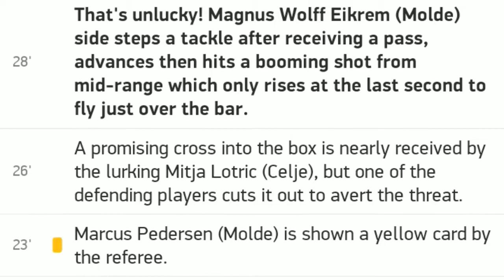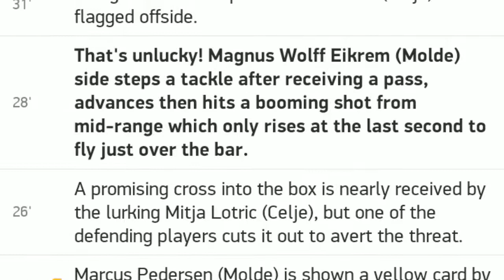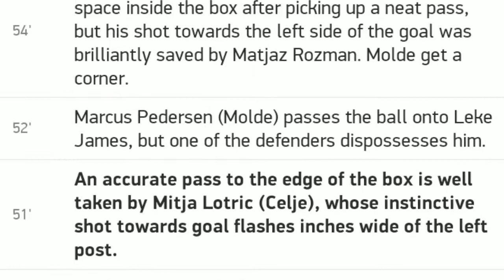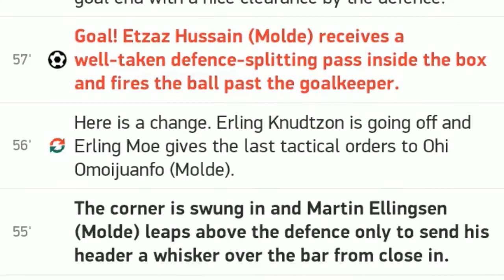Faroe Islands vs Latvia 1 1 / All goals and highlights / 10.10.2020 / UEFA Nations League - League D